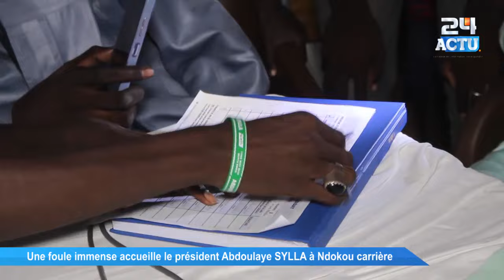Une foule immense accueille le président Abdoulaye SYLLA à Ndokou carrière